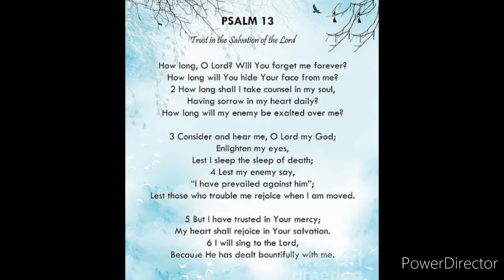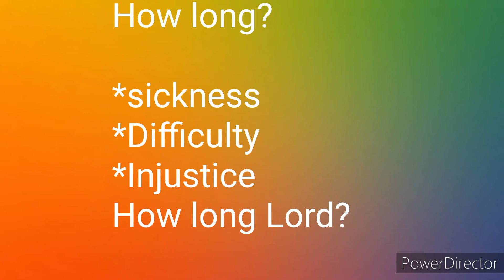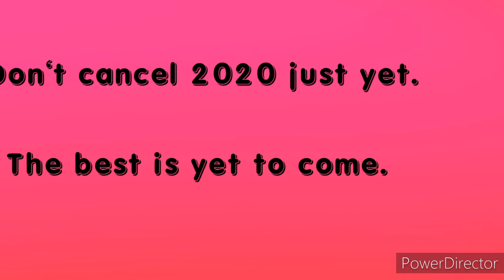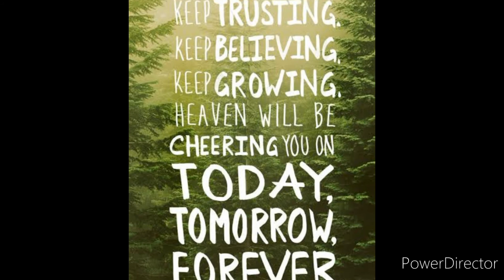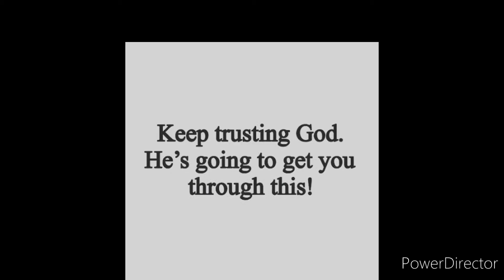God has a plan for us//Don't cancel 2020 just yet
Don't cancel 2020 just yet because of the bad things that have happened thus far. God is still in control